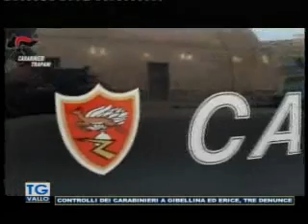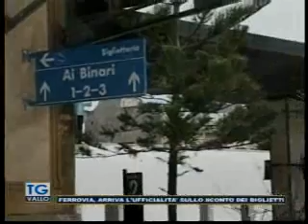TgVallo 03 02 2020